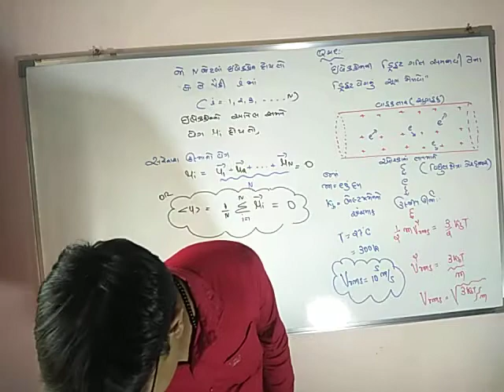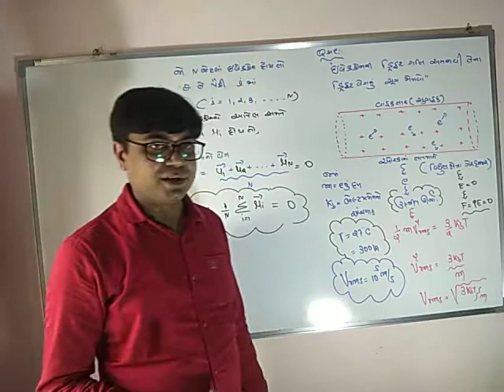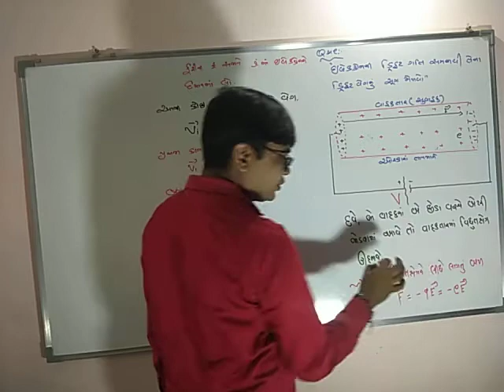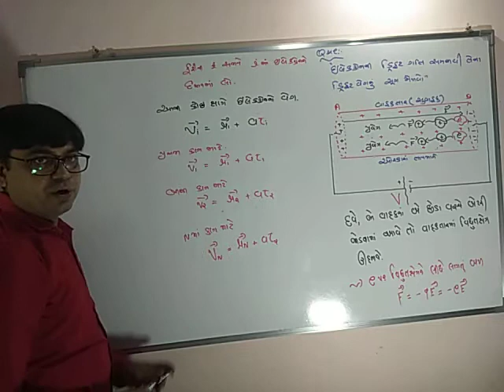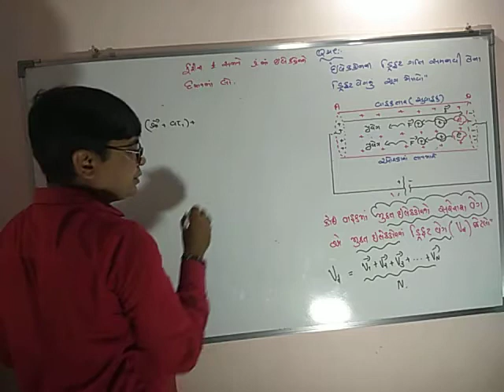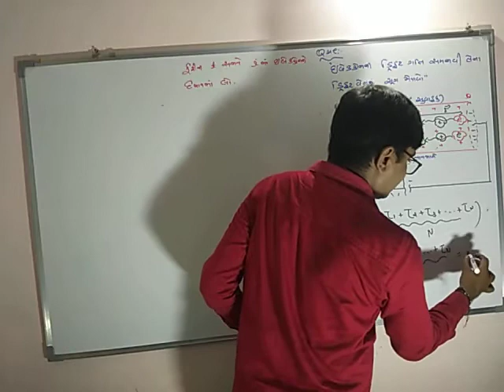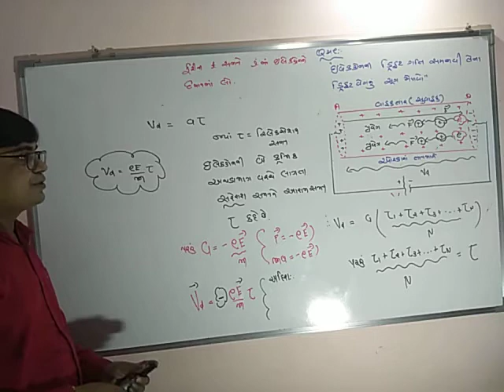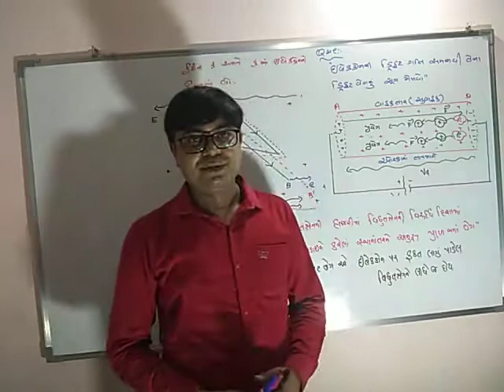Phy ch 3/ lec 4.7